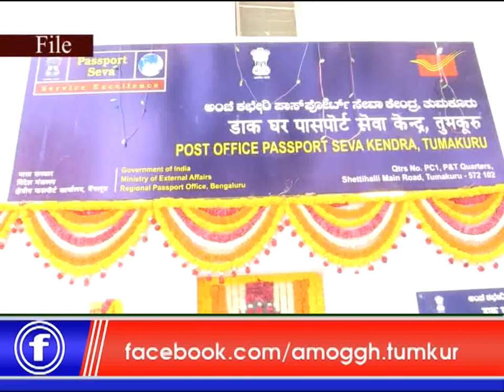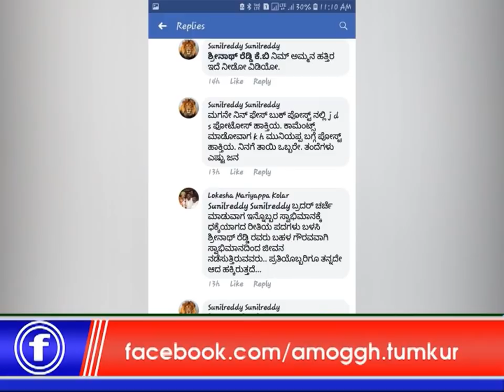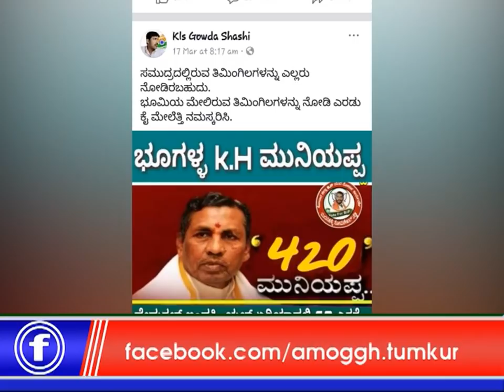23: 03 :2019 : Amoggh News